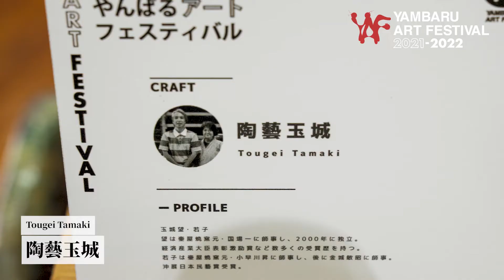陶藝玉城_Artist Interview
玉城望・玉城若子
望は壷屋焼窯元・国場一に師事し、2000年に独立。
経済産業大臣表彰激励賞など数多くの受賞歴を持つ。
若子は壷屋焼窯元・小早川昇に師事し、後に金城敏昭に師事。沖展日本民藝賞受賞。